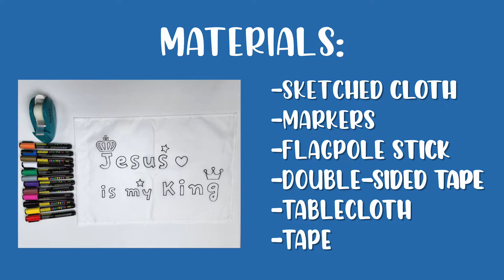VBS 2022 Craft Day 3